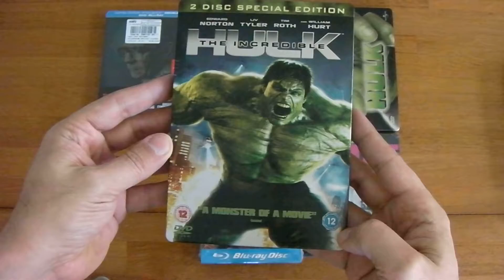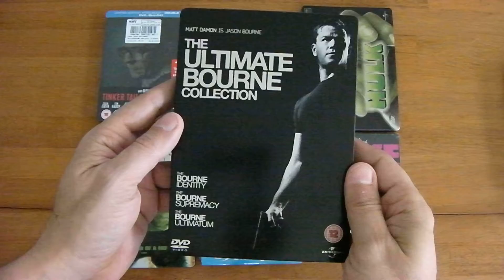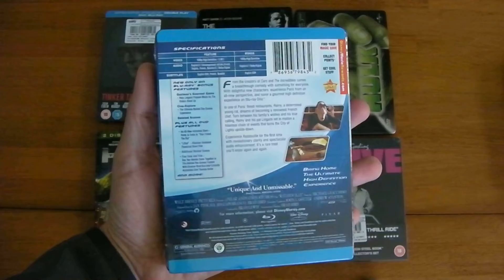My Recent Steelbook Run #3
Not to be outdone by runs 1&2, this is the third in my series of videos summarizing my recent steelbook purchases. Unlike s 1&2, this presentation highlights a mix of Blu-ray and DVD titles, which include
a) Tinker, Tailor, Soldier, Spy (UK HMV Exclusive)
b) The Ultimate Bourne Collection DVD (UK)
c) Hulk DVD (Spain)
d) The Incredible Hulk (UK)
e) Ratatouille (Best Buy Exclusive)
f) Drive (UK HMV Exclusive)

Please check me out on Twitter (@mfc90125) and read my reviews